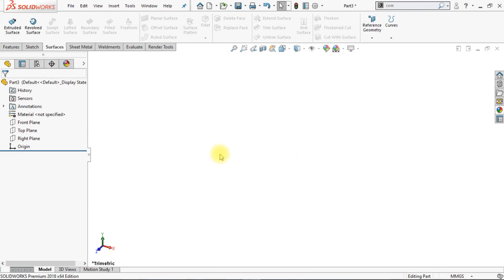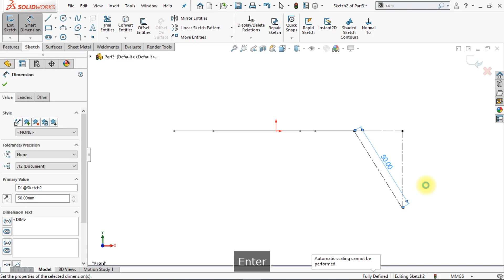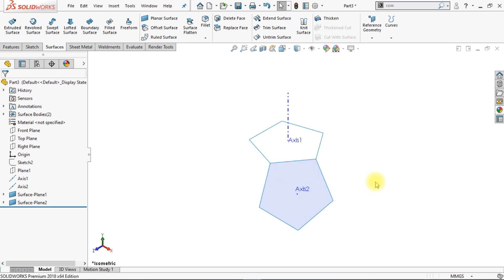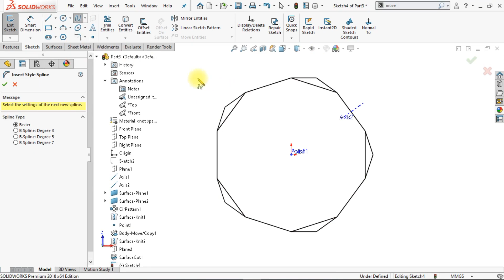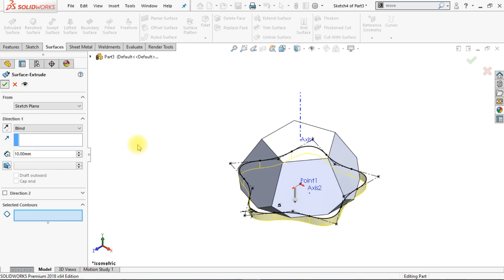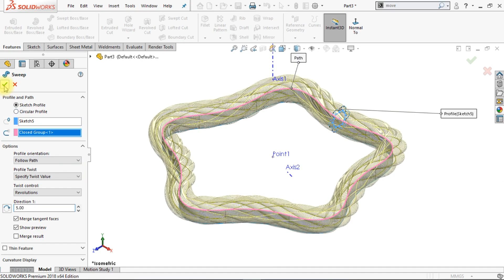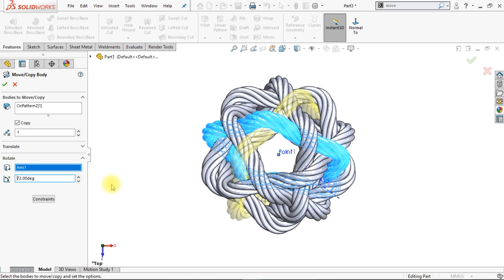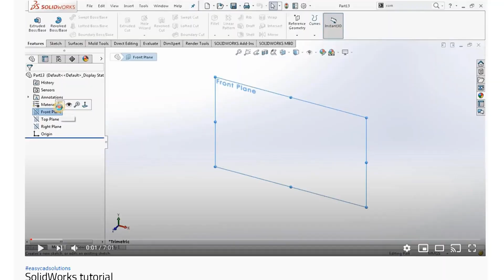Master the Woven Dodecahedron Design in SOLIDWORKS 2024 | 10 Best Practices for Designers!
Unlock Your Full Potential in SOLIDWORKS 10 Essential Strategies for Creating a Stunning Woven Dodecahedron!

Are you ready to elevate your Computer-Aided Design (CAD) skills to unprecedented heights? Dive into this comprehensive SOLIDWORKS tutorial that goes beyond the ordinary, meticulously exploring the 10 best practices that will transform you from a novice CAD user to a SOLIDWORKS professional in just days—not years! Forget about the tediousness of generic training; this video is laser-focused on what truly matters for aspiring engineers, designers, and autodidacts.

# Why Should You Learn to Design a Woven Dodecahedron in SOLIDWORKS?

The Woven Dodecahedron is not merely a beautiful geometric shape; it’s a synthesis of art and engineering that serves as an incredible enhancement to your 3D design skills. This remarkable geometry can be a game-changer in your design toolkit, making it an essential addition to your portfolio. Whether you're tackling academic projects, engaging in personal hobbies, or fulfilling professional assignments, mastering this unique skill will provide you with a competitive edge in today's job market.

- Comprehensive Overview of Woven Design Understand the core principles of geometric design and how the Woven Dodecahedron fits seamlessly into your projects.

- Step-by-Step Guide to SOLIDWORKS Our detailed walk-through simplifies complex commands into easily digestible steps, allowing you to follow along effortlessly.

## -Key SOLIDWORKS Commands

  - Uncover essential features such as Planar Surface, Circular Pattern, and Surface Extrude.
  - Master command tools like Move/Copy Body, Surface Knit, and Combine for effective and sophisticated modeling.
  - Explore the essentials of Reference Geometry, including techniques for effective use of Planes, Axes, and Points.

# Key Features of This Tutorial

- Beginner-Friendly Approach No need to be an expert! Our structured walkthrough accommodates every skill level, ensuring everyone can grasp the concepts.

- Visual Learning Experience an array of on-screen demonstrations that allow you to follow along in real-time, making complex processes incredibly clear.

- Practical Application Engage in live implementations of every command to solidify your understanding and enhance your memory retention.

Join Nishant Gautam, a seasoned CAD expert with several years of industry experience. Nishant will guide each step with the utmost clarity and enthusiasm. With a robust background in engineering and real-world applications, you’ll absorb insights only an experienced practitioner can offer.

# Ready to Expand Your Skills?

Take the leap into the world of CAD design today; your exciting future in engineering begins with mastering SOLIDWORKS!

# Conclusion

Embrace your creativity and technical skill by mastering the Woven Dodecahedron. With our expert tips and professional guidance, you’ll be creating stunning CAD designs in no time!